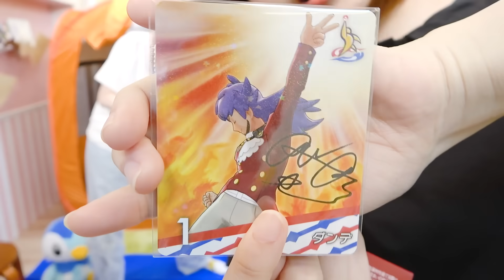【対決】おうちでキャンプ！？24時間テント生活やってみた！ミッションクリアでごはんをゲット！【検証】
【今回の動画で出てきた過去動画はこちら】
もう無理…!! 巨大アスレチックで友達を宙吊りさせてみたww トンデミ貸し切って巨大スライダーで落下ドッキリ【イタズラ】